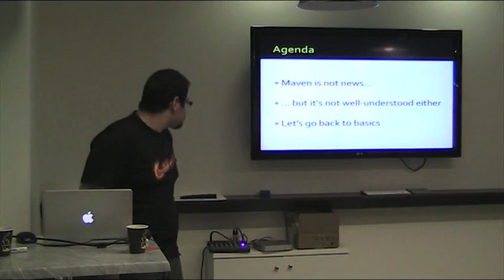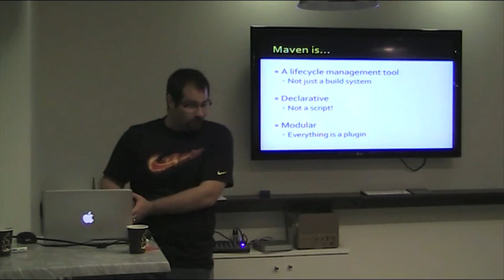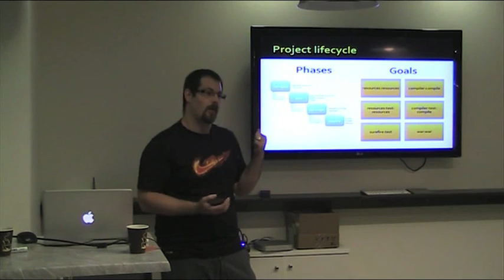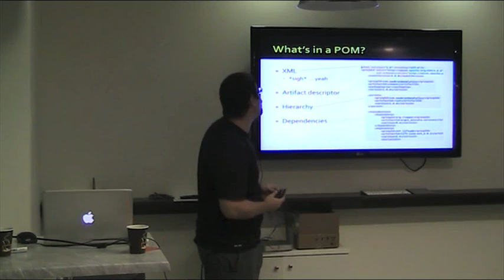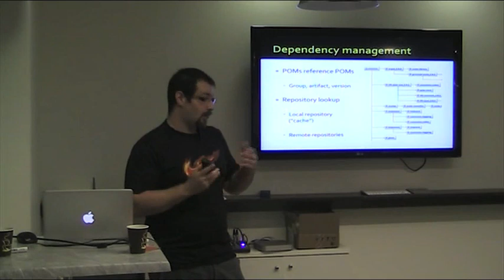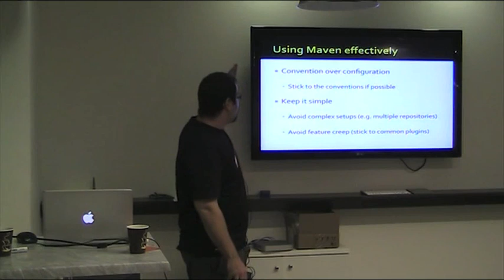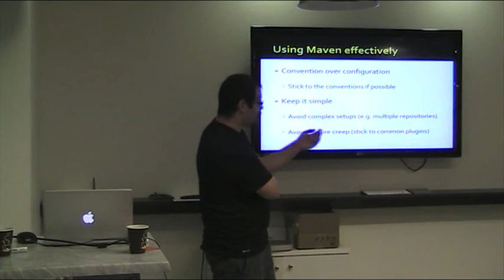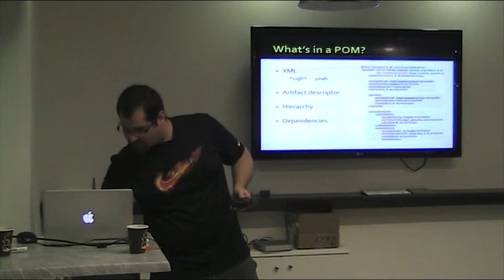JJTV Tool Night #4: Maven for Dummies by Tomer Gabel (Hebrew)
A lecture given at the Israeli Java & JVM Tel-Aviv user group tool night on 6 November, 2012.